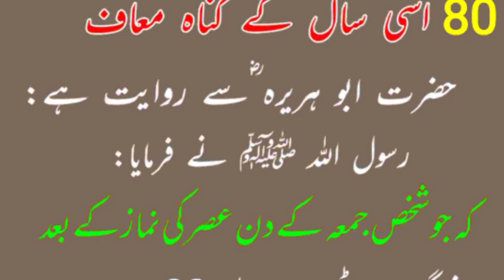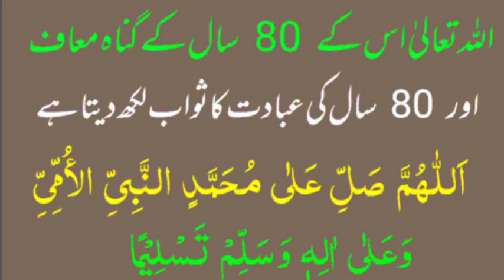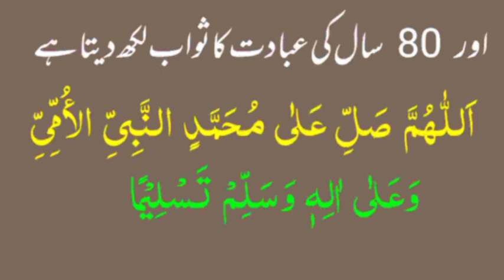juma k din asir k bad darod 80 sal k ghunah maf juma mubarak baghe janat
juma k din asir k bad darod parhen 80 sal k ghunah maf hongi baghe janat